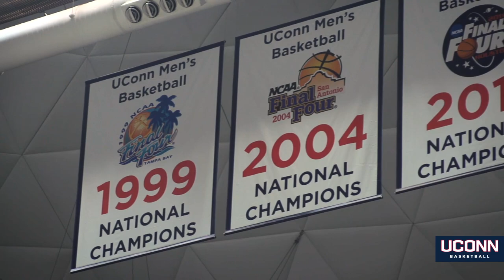UConn Men's Basketball Open Practice 10-20-18